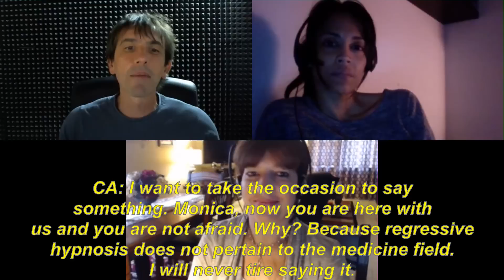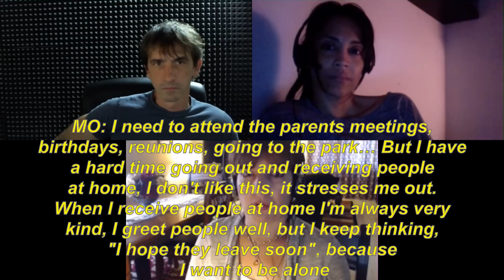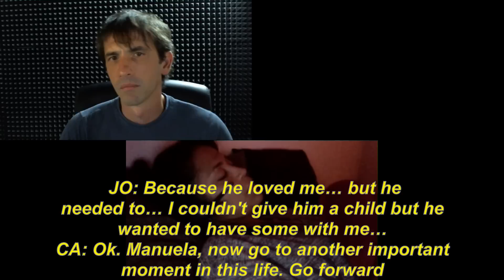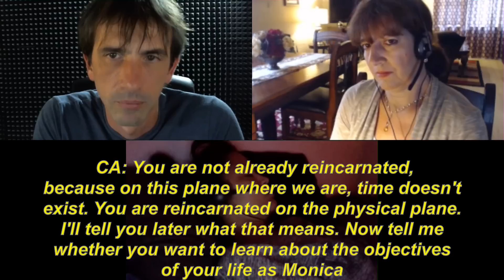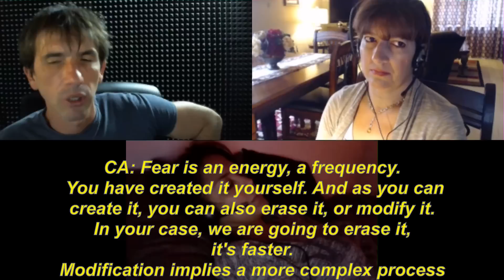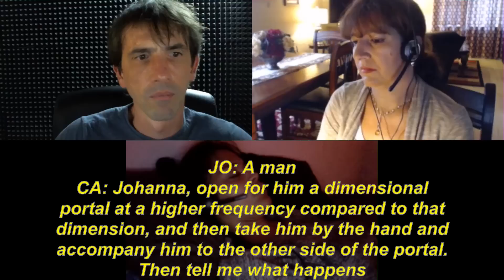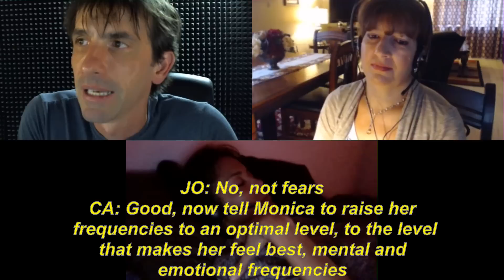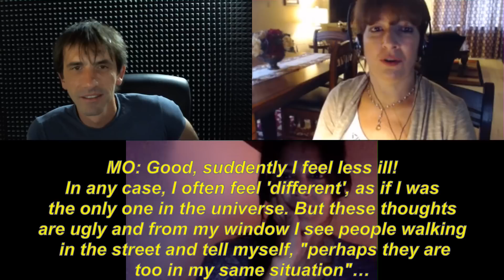1262 _EN_ Mónica, Perpetual Reincarnation Cycle - Regressive Hypnosis Calogero Grifasi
In this session of telepathic hypnosis, Monica wishes to uncover the reason of her fear (sometimes turning into panic) of doctors and of hospitals in general. She has no memory of living a trauma connected to pain or of bad experiences with doctors, therefore she wants to find out the possible esoteric origin of the issue. Also, Monica would like to learn to 'socialize', being very lonely.
In hypnosis, Johanna sees more than one of Monica's past lifetimes. Initially, she sees Manuela, a young woman from the late '800 who experiences a still-birth. She's going to blame the doctors for the death of her baby, and for the fact that, after then, she won't be able to procreate. In her next life, she's going to be Isabella, a woman who's going to face life more lightheartedly, putting less blame on herself. She'll die in a hospital, due to a respiratory problem, and she'll linger around her body for a long time, unable to accept her death caused by 'futile reasons'. In this occasion, too, she's going to blame the doctors.
This is a very interesting session, since it deals with the subject of the reincarnation cycle, and how it affects us on a daily bases.
In all of Monica's lives, as it usually happens, we meet the same elder with white hair and beard, who's blaming her soul (always a pretext) so she may willingly accept the new reincarnation. Perpetually.